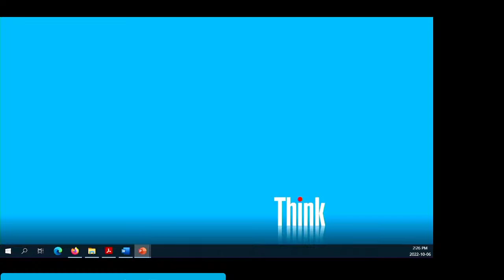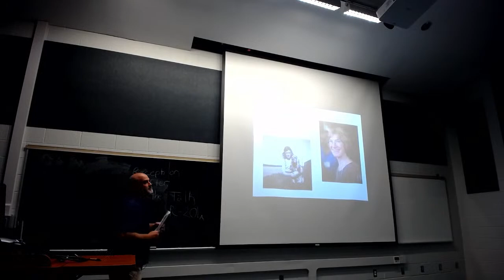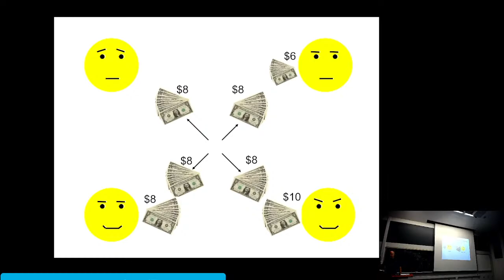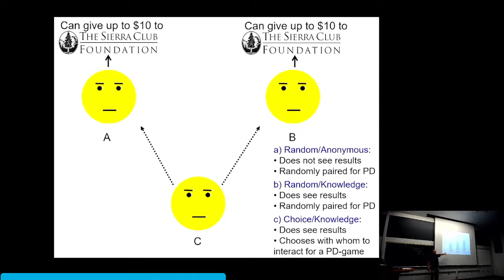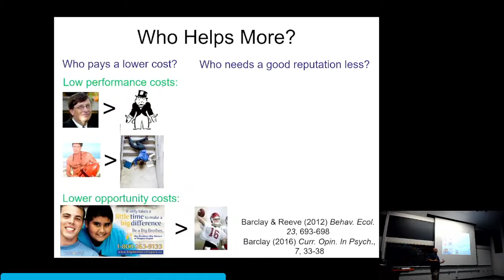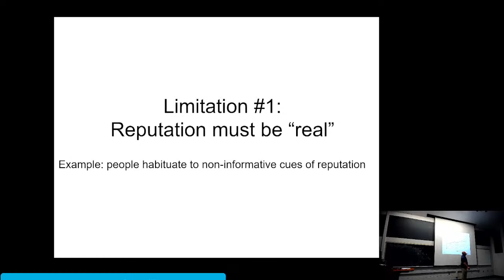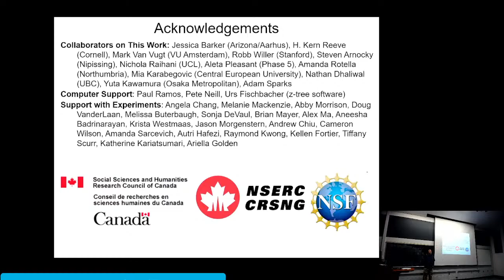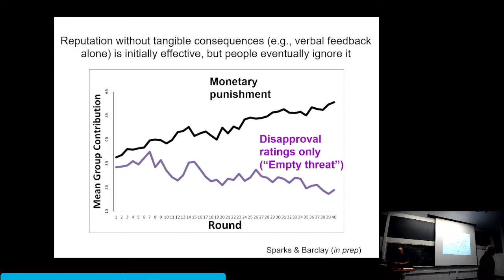Oct. 6, 2022 - Margo Wilson lecture - Pat Barclay